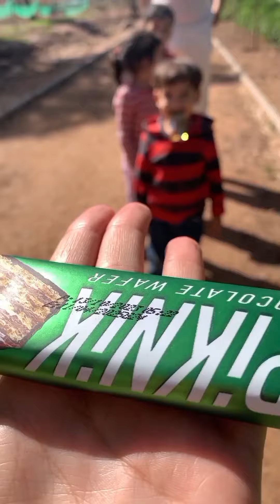لفيديو الاكتر مشاهده 😱